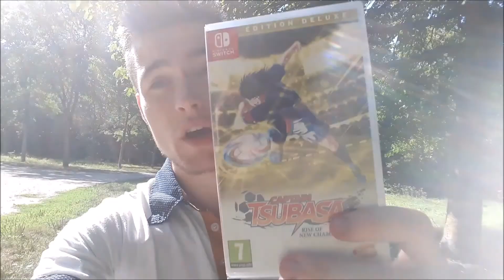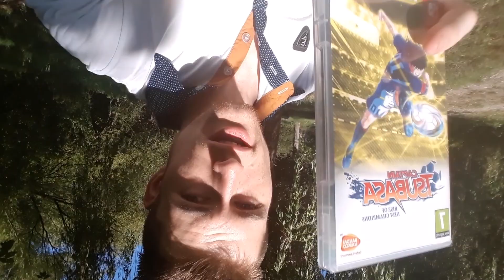Captain Tsubasa ⚽️ FINALE Vs LES BOMBARDIERS ALLEMANDS ( Prt 1 )🔥🤬🔥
- Voici mon Match de la final du mode histoire Nouveau Héro sur le jeu Captain Tusbasa (Olive et Tom ) sur SWITCH et PS4 !
 - Tellement salée qu'il m'en tarde que vous le regardiez xD
( Ceci est la " Partie 01 '' il y en a 2 PTDR )
- Liens vers la Partie 02 ICI :
                                                      ( Bientôt )
- VA VOIR AUSSI MES VIDEOS SUR '' INAZUMA ELEVEN SI LE FOOT C'est ta Passion ! '' ICI :